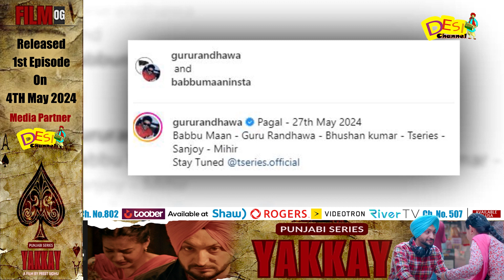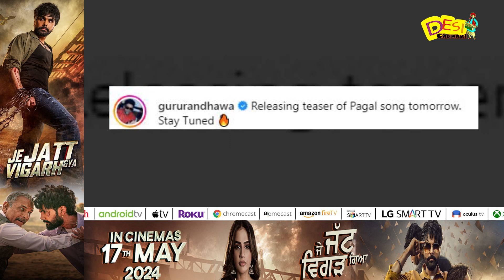Pagal Song - Babbu Maan | Guru Randhawa | Sanjoy | Mihir | Latest Punjabi Song 2024 | Desi Channel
DAILY HUNT
Sling TV (Dish Network USA)
ROKU
Toober Tv available on
Shaw (Canada)
Roggers(Canada)
Videotron (Canada)